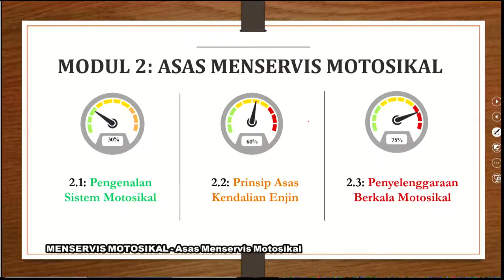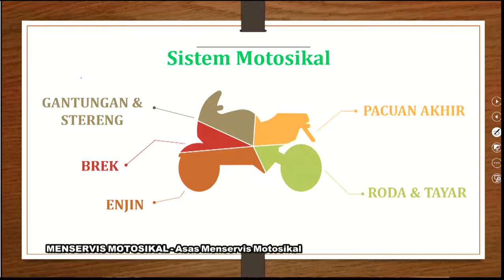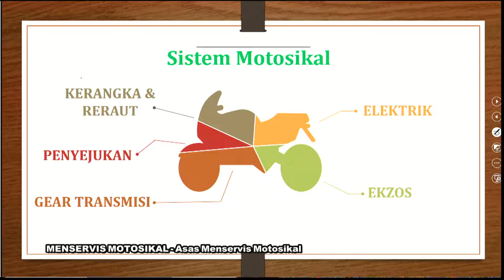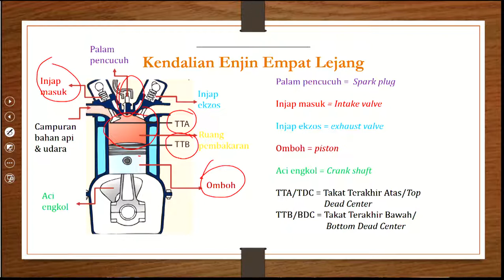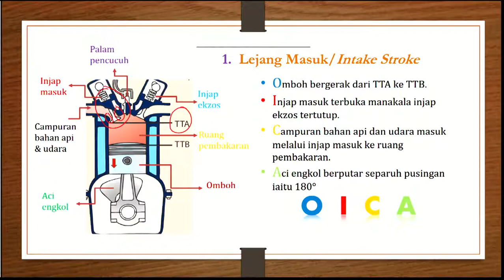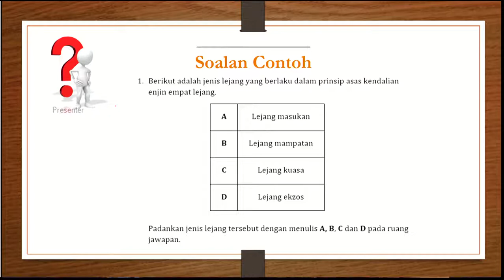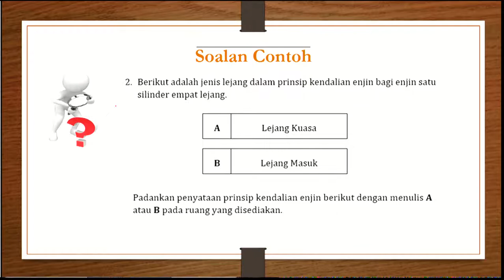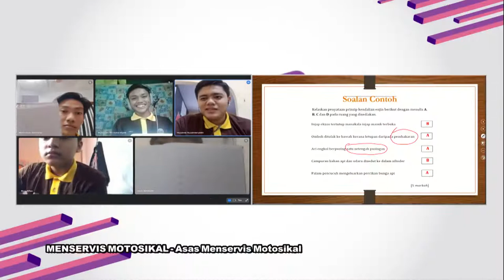DidikTV  Eps 234 RTS Spm 2021 Menservis Motosikal Asas Menservis Motosikal